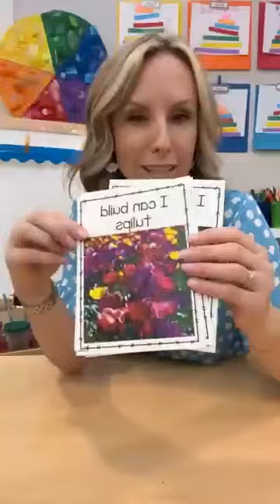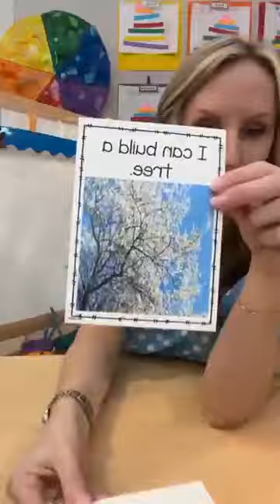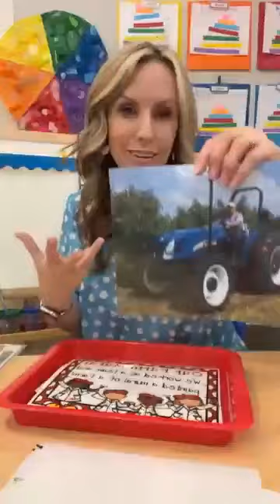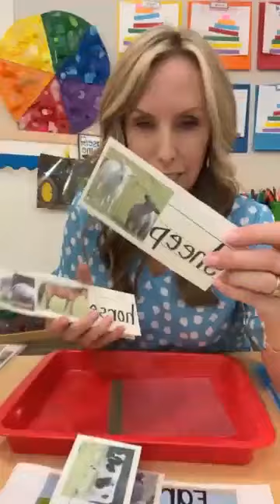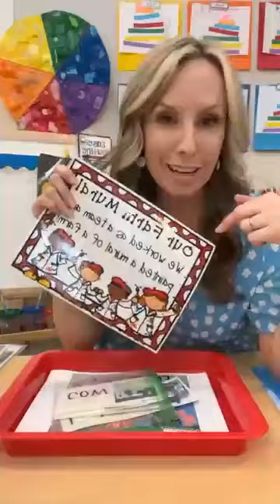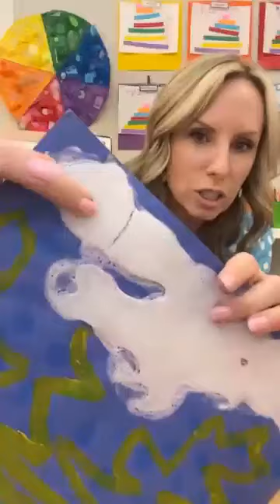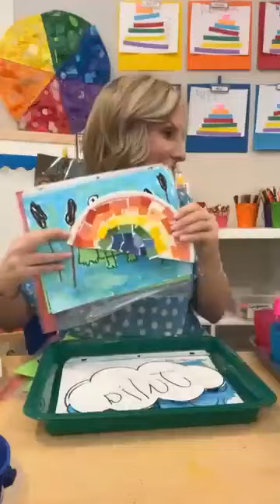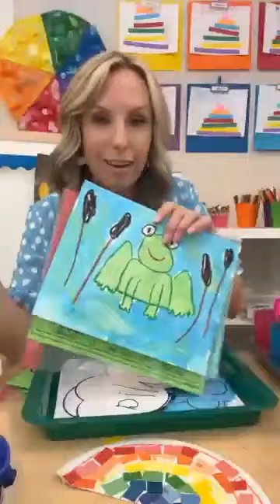Spring Art Ideas for Preschool, Pre-k, and Kindergarten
My favorite fun, hands-on art activities for several spring themes! Ideas to up your art game during the spring months. Check out the post for MORE new ideas!